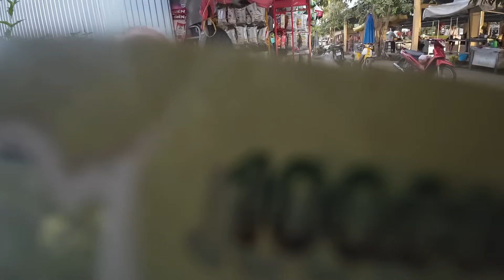Chợ Đất Sét Và Chợ An Bình Đồng Tháp Người Lớn Tuổi Khó Khăn Nhận Quà Từ Mỹ | Khương Nhựt Minh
Em Chân Thành Cảm Ơn Anh Chí Nguyễn ( Mỹ ) đã gửi tổng cộng 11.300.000 vnđ nhằm giúp đỡ những hoàn cảnh khó khăn lớn tuổi tại Chợ Đất Sét. Huyện Lấp Vò. Và Chợ An Bình. Huyện Cao Lãnh. Tỉnh Đồng Tháp hôm nay 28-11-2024.